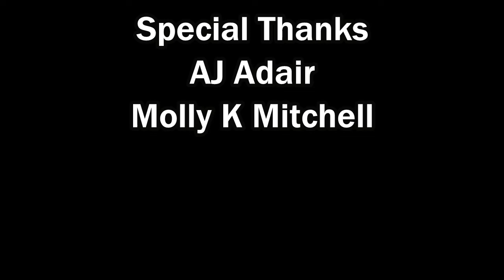Redbeard Reviews Free Guy (2021)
Screenplay by
Matt Lieberman
Zak Penn
Story by Matt Lieberman
Produced by
Ryan Reynolds
Shawn Levy
Sarah Schechter
Greg Berlanti
Adam Kolbrenner
Starring
Ryan Reynolds
Jodie Comer
Lil Rel Howery
Utkarsh Ambudkar
Joe Keery
Taika Waititi
Cinematography George Richmond
Edited by Dean Zimmerman
Production
companies
Berlanti Productions
21 Laps Entertainment
Maximum Effort
Lit Entertainment Group
TSG Entertainment[1]
Distributed by 20th Century Studios
Release dates
August 10, 2021 (Locarno)